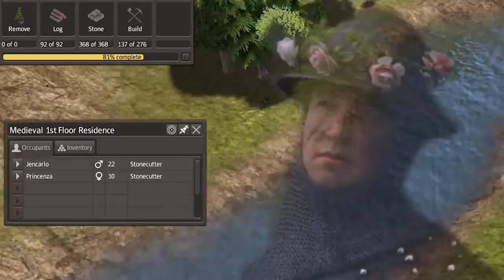that's how Banished works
Houses are built to expand the population